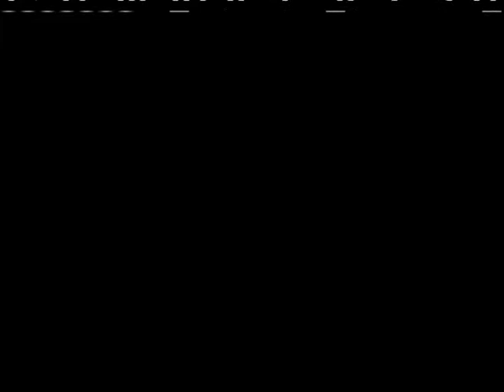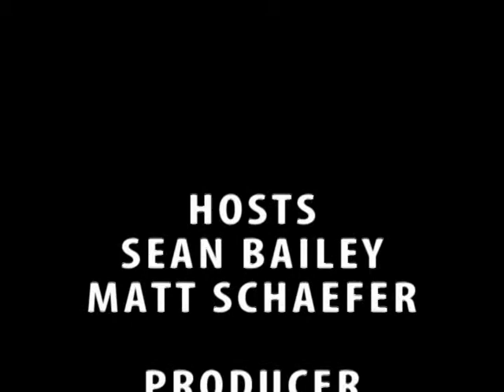Cold Front Episode 3: World Weather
What do the Sahara Desert and Antarctica have in common? Do tornadoes only occur in the US? Do monsoons only mean rain? Meteorologists Sean Bailey and Matt Schaefer discuss these and other wacky weather phenomenon throughout the world on this episode of the Cold Front: Changing how you see World Weather!